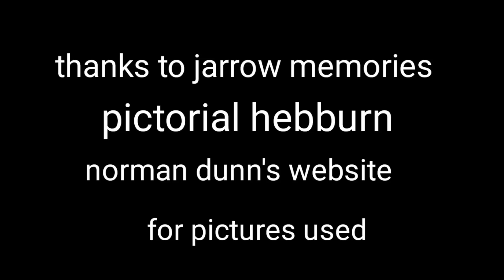Winter memories of hebburn and jarrow